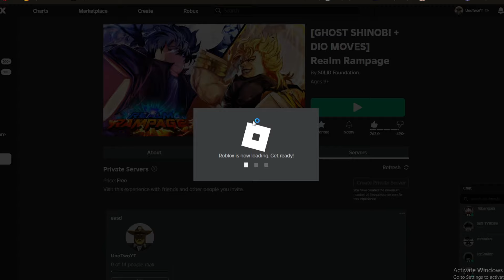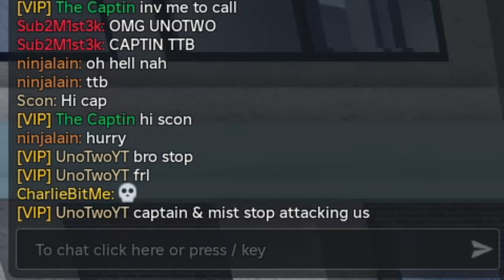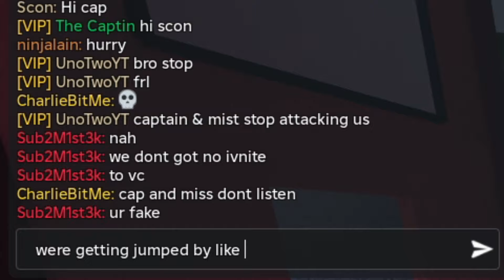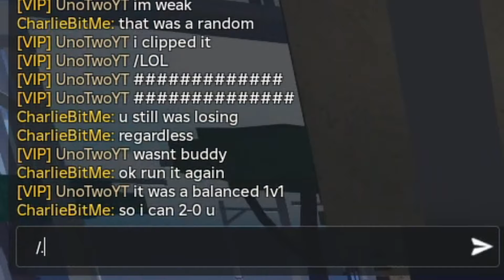I Wagered This TOXIC TEAMER $10,000 ROBUX In a 1v1 in Realm Rampage